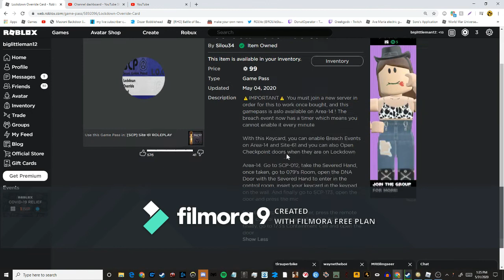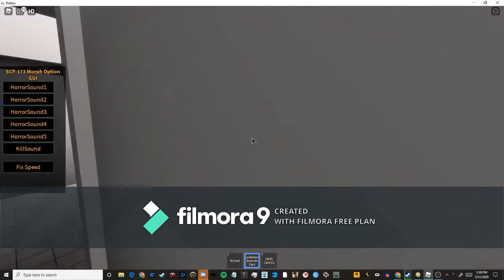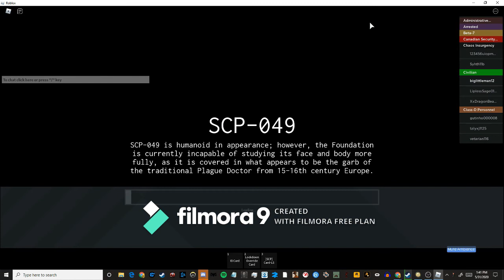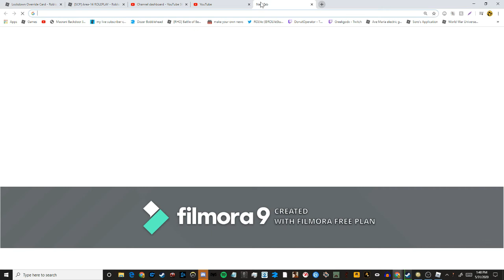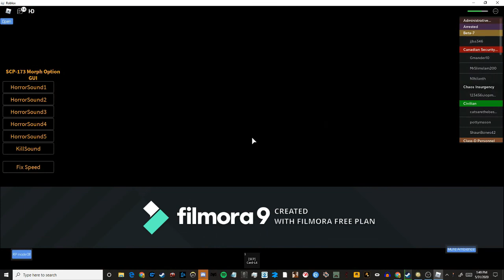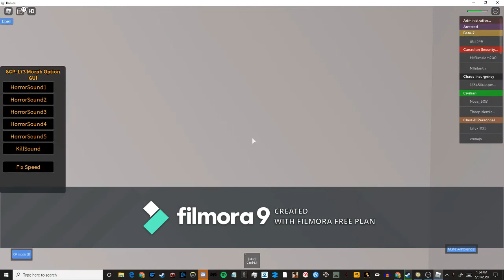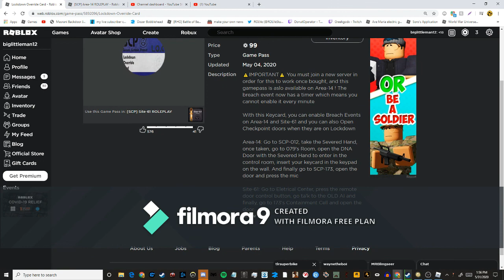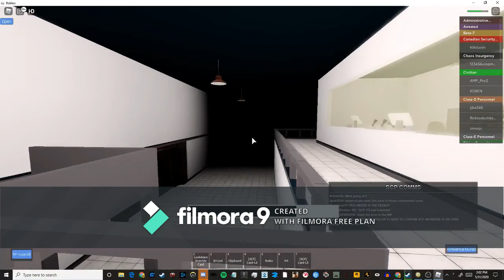Roleplaying in the SCP foundation Part 3/How to do a lockdown in Site 61/14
Things you need:
Lockdown Override card
Level-5 Card (Optional)